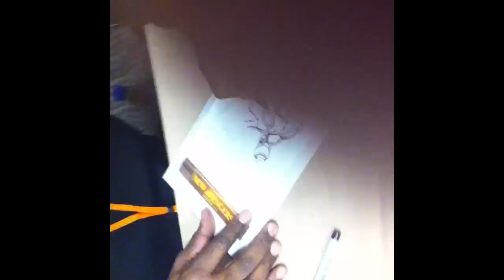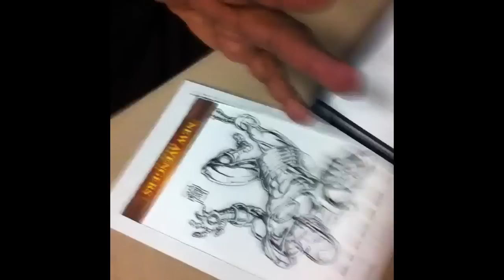Arvell jones DETROIT FAN FARE 10/31/10